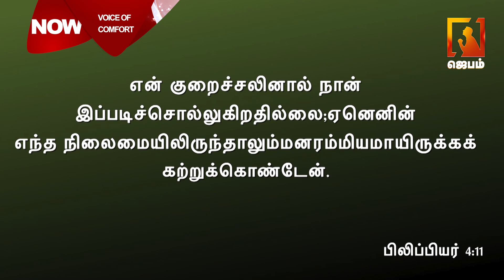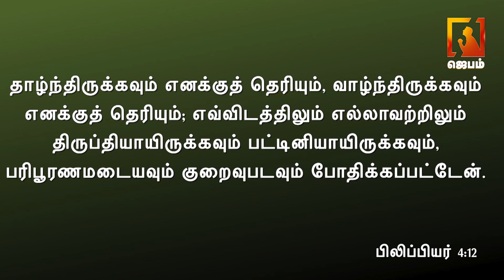தேற்றும் சத்தம் | Voice of Comfort | ACA Puzhal Ministries | Pastor M.Simon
1. The Holy One- A programme where God is being praised for His holiness by describing His attributes.
2. Prayer Walk- Each day a street is selected and prayer walked. So monthly 22 streets are walked and prayed for.
3. Traffic prayer-Telecast of Praying on the accident spots .
4. Emergency prayer-Instant telecast of prayer points and Praying for the critical patients in the hospitals as and when the prayer needs are shared from 17 different well known hospitals in the city.
5. Breaking Prayer- whatever be the breaking news would be immediately telecasted as a prayer need.
6. How to Pray?- Based on the ongoing issues of the society, three different pastors discuss how to avoid the future repetitions of the same issues and pray for the same.
7. My leaders-Telecast of conducting Personal interviews with Government Leaders and praying for them based on 1Timothy-1:2.
8. The Real Fighters- Daily prayer for the army and the police departments.
9. The Real Heroes- Daily prayer for the safety of Ambulance drivers.
10. Men of God- Personal interview with men of God where they share their testimonies and life experiences.
11. A Hand full of flour and little oil- Diet advice for pastors and preachers, live cooking, suggestions for consuming energy giving food for pastors before ministering on the stage.
12. Wedding at Cana- Telecasting the interview with the men of God on their Wedding Anniversary.
13. Don’t Worry- Teaching the people How to pray instead of worrying when the enemies rise against them.
14. Media Missions- Praying for all the Christian Media channels.
15. Seed- Telecasting the lives of the men of God who have entered into eternal glory.
16. Goodnight – Thanksgiving prayer for the day.